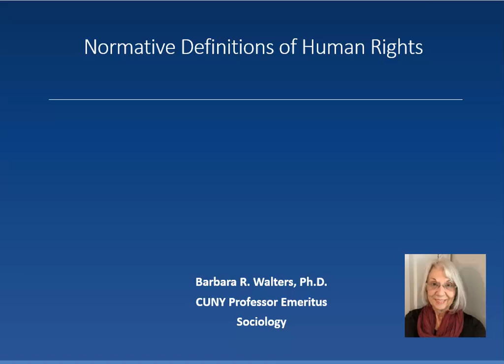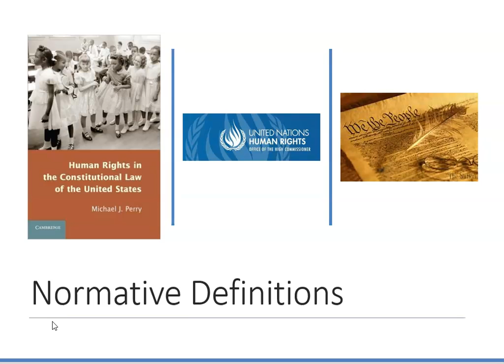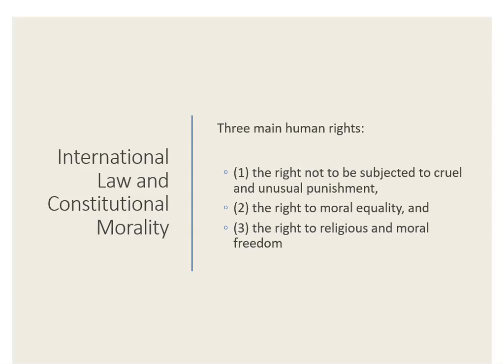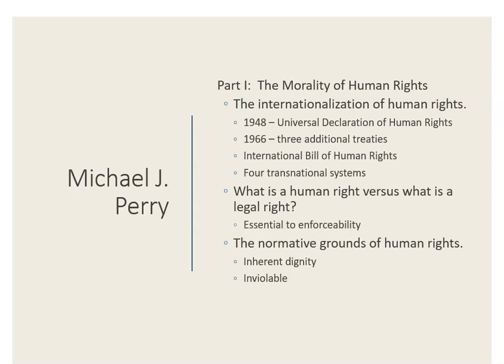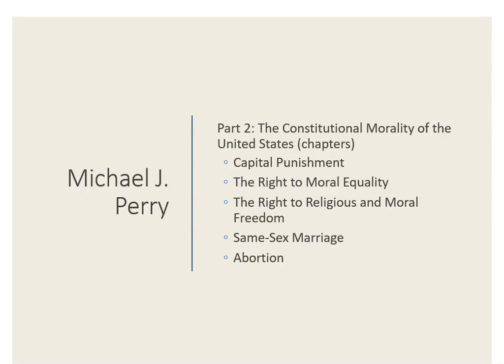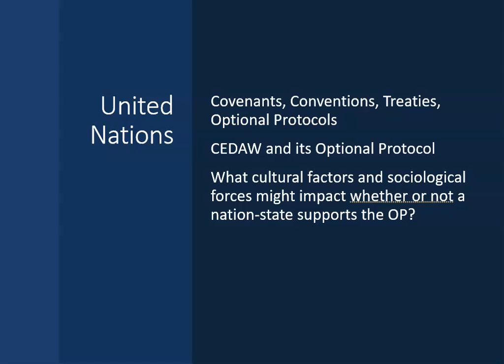SOC 381 Overview of Normative Definitions of Human Rights